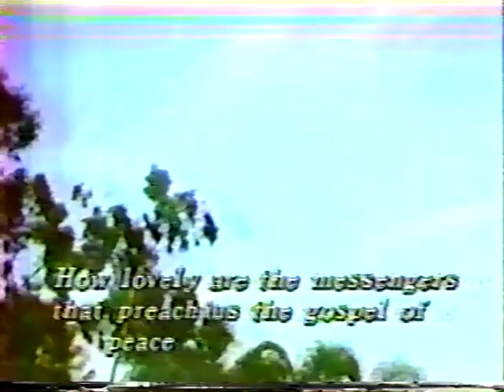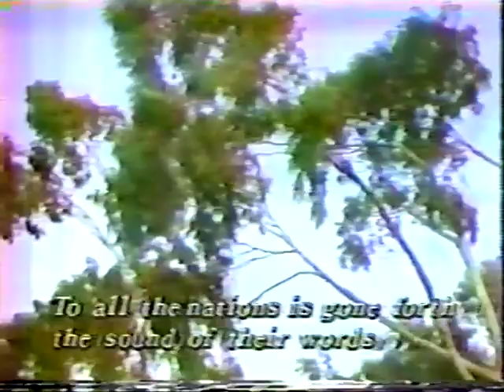Crystal Cathedral Choir - How Lovely Are the Messengers - Mendelssohn - from the 1980's